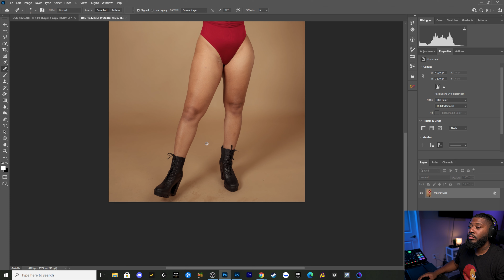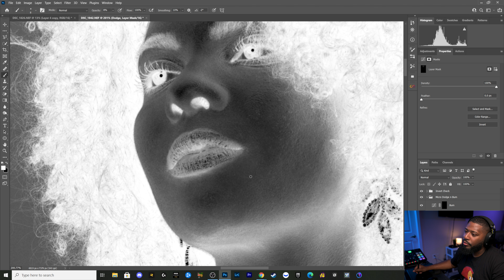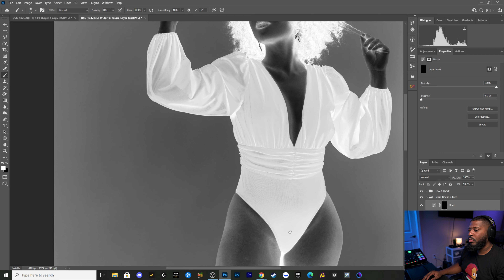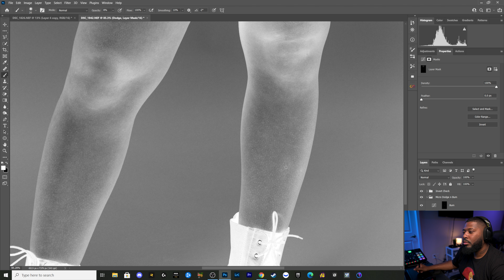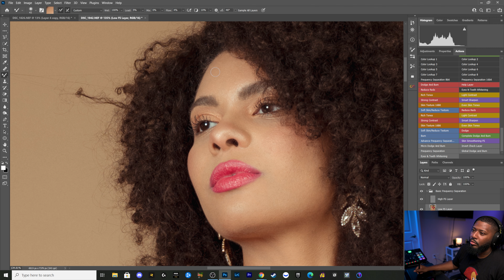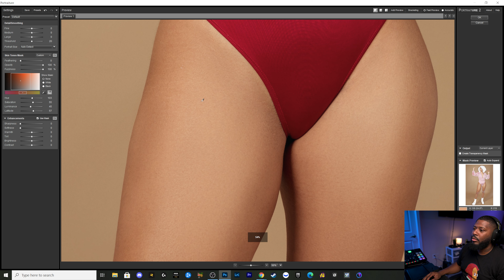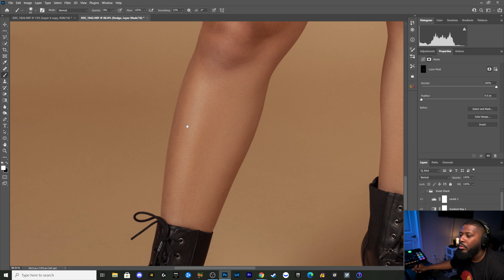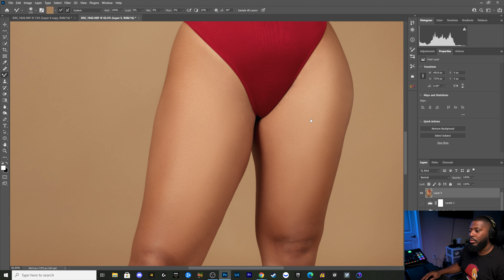EDIT / STUDY WITH ME! 1.5 hours REAL TIME | Chill Music To Edit and Study To | Photoshop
Come edit with me! I hope that this will motivate you to sit down and finally Edit. Enjoy the Chill music and ethier editing along with me or use the music to edit your work.

Chapters

0:00 - Intro
1:20 - Healing Brush
8:07 - Micro Dodge And Burn
48:55- Frequency Separation
1:03:00 Portraiture Plug In
1:13:00 - Global Dodge And Burn
1:22:00 - Healing Brush and Mixer Brush For Background